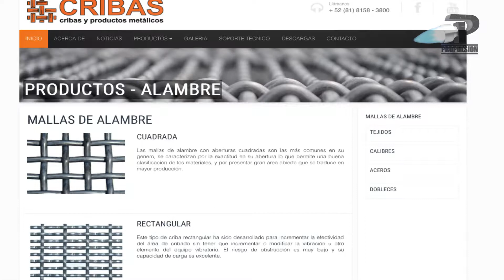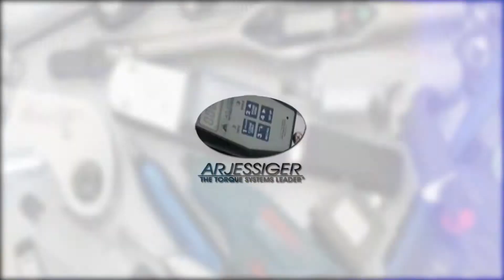CRIBAS en Expo Minería 2017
CRIBAS nos comentó en Entrevista lo siguiente:

00:16 Traemos dos equipos muy importantes que es una planta móvil y un equipo vibratorio.

00:26 Manejamos todo tipo de medios de cribado somos fabricantes.

00:32 Somos los más grandes fabricantes de cribado en México.